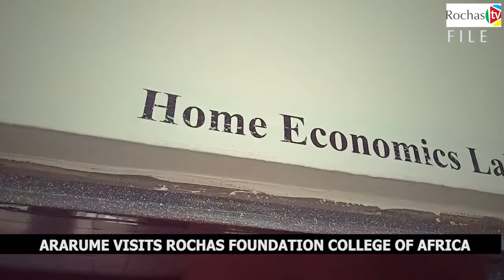FILE:ARARAUME VISITS ROCHAS FOUNDATION COLLEGE OF AFRICA